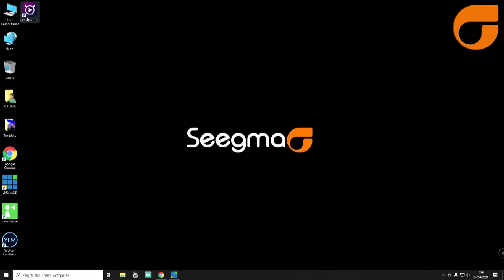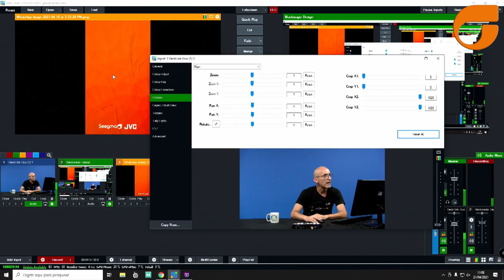Dica Seegma - Como fazer Streaming para Instagram no vMix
A dica de hoje da Seegma atende a algumas solicitações feitas no canal.
Como fazer streaming para o Instagram utilizando o vMix.
Continuando nossa série de dicas de utilização do vMix, este poderoso software de streaming.
Conheça as opções de Estações de Streaming vMix na Seegma para compra ou locação.